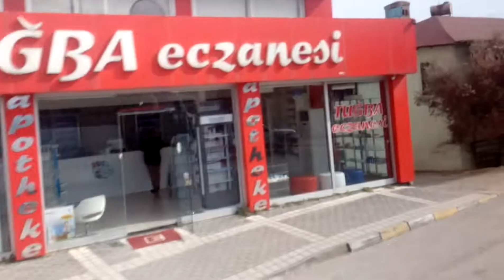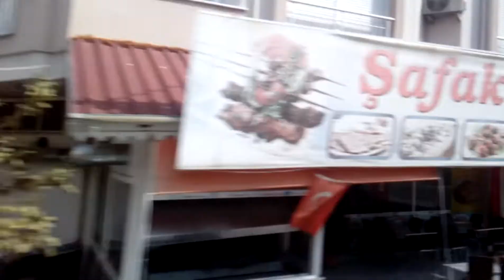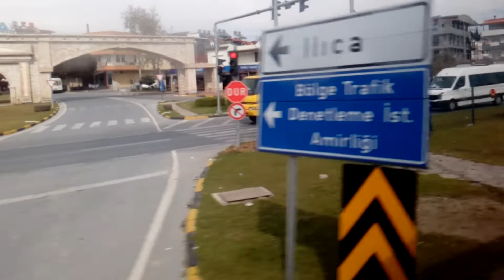Какие зарплаты в Турции / Страховка на лечение в Турции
Гид рассказывает какие зарплаты в Турции..А также какая страховка на лечение и многое другое.